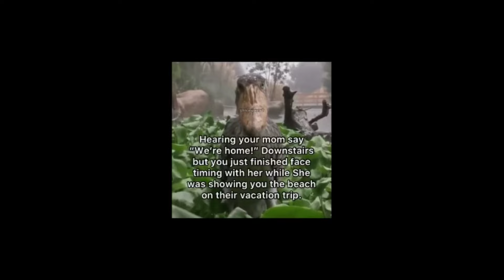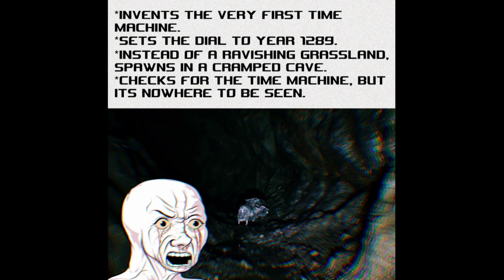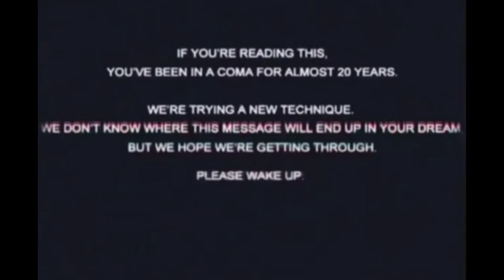Distressing Memes that Waffle my House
The waffle house has found its new host.

Taken from r/distressingmemes